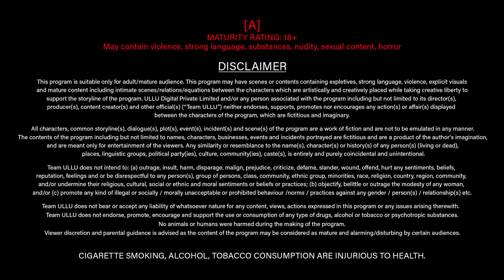Damad ji | season 2 | part 2 | palang tod | official trailer